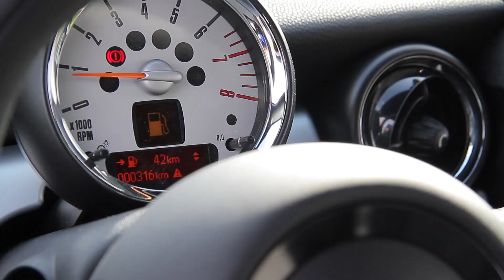Lansare MINI Coupe in Romania (septembrie 2011)